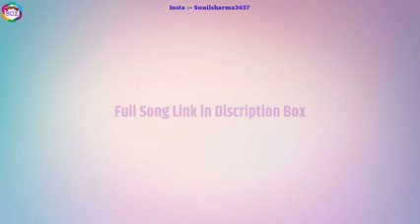Lockdown 2 lyrics Whatsaap status haryanvi song shaky goswami Vikran panu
lyrics Whatsaap status haryanvi song
shaky goswami, Vikram panu

Jassha Deoban